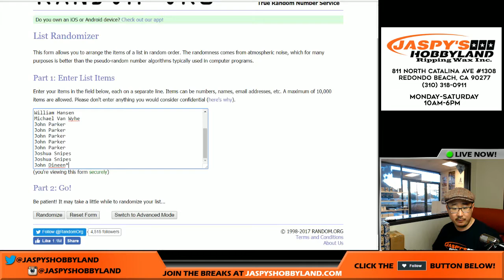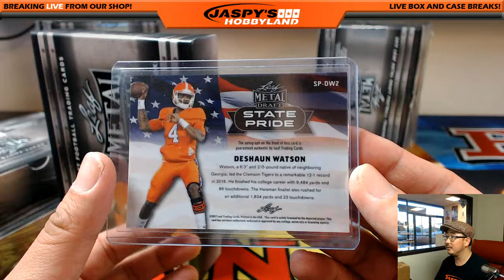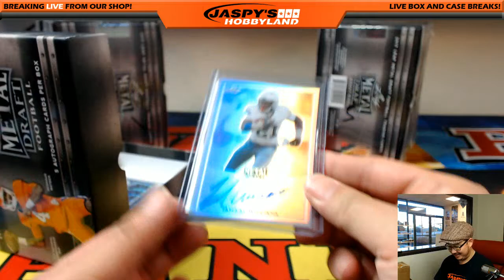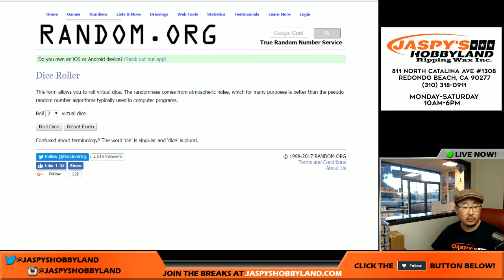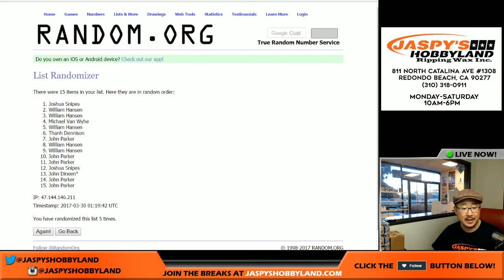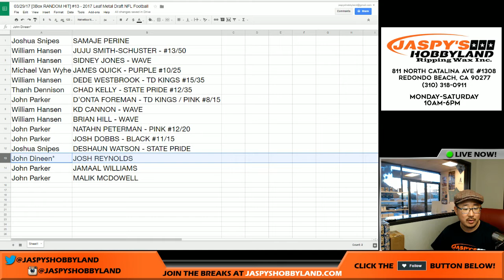03/29/17 [3Box RANDOM HIT] #13 - 2017 Leaf Metal Draft NFL Football